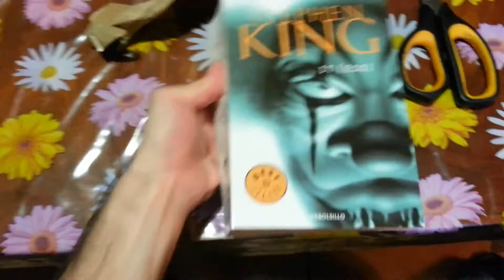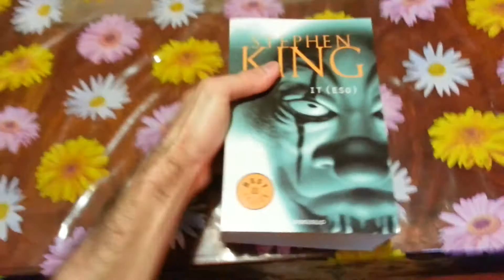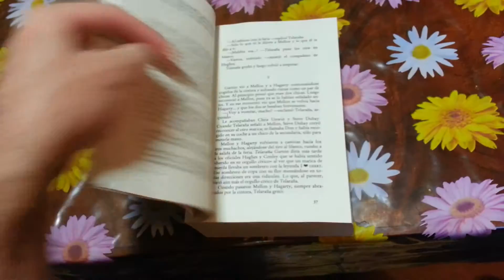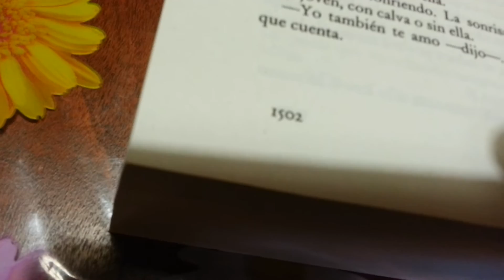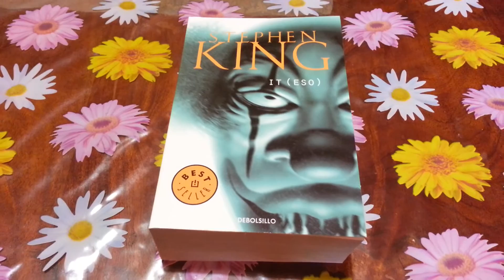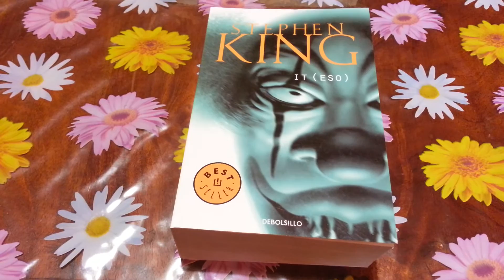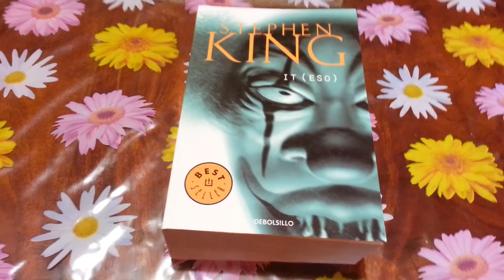El Libro Novela De It (Eso) De Stephen King'S It Novel Book Unboxing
El Libro Novela De It (Eso) De Stephen King'S It Novel Book Unboxing. Es El Libro Novela Best-Seller De Stephen King En El Que Se Basó La Película. Es DEBOLSILLO De